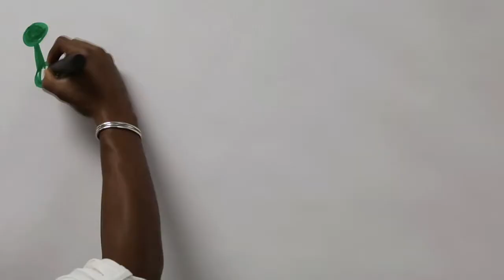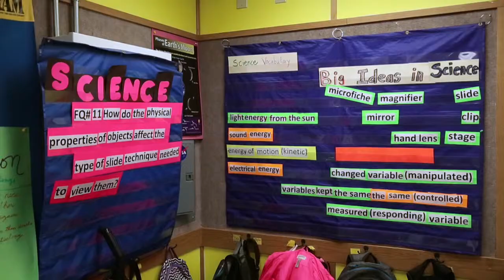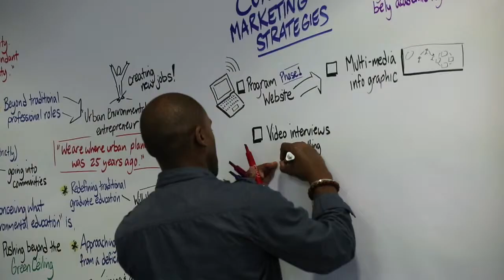Imagefilm `IslandWood´s and Antioch´s Urban Environmental Education Program´